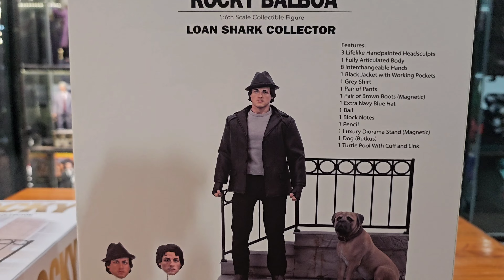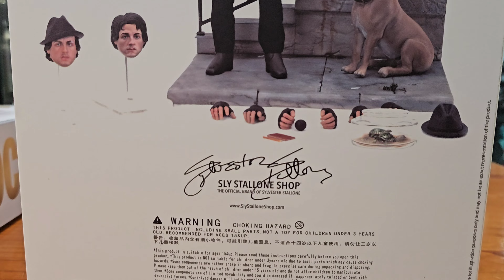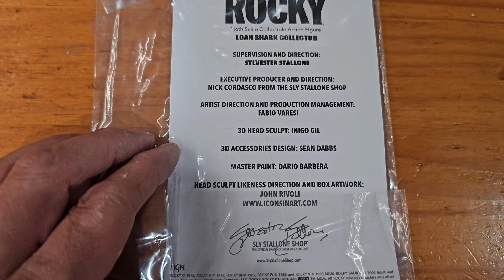ROCKY 1:6 "LOAN SHARK Collector" by SLYSTALLONESHOP! 4K UNBOXING VIDEO!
Wow! I wasn't expecting to see this at my door today after work! And the expectations continued to get exceeded as I unboxed this figure! 3 head sculpts all masterfully sculpted by Inigo Gil! The Tailoring m/Clothing is top notch. Though I'm not sure if it's real leather they are using on the jacket or shoes. Magnets in the shoes and base! A new addition to the SlyStalloneshop figures! I can see the are continuing with Kaustic Plastiks designs of doing magnets in the boots/base which I appreciate. The diorama base is extremely well done and adds so much to the overall display of this figure! I hope they continue doing these with future Sly characters. Would love to see a Jungle or Forrest themed diorama base for any future Rambo figures as well!
The Body is nice and sturdy with tight joints. Yeah...overall really impressed with this figure!

Supervision and Direction by: Sylvester Stallone

Executive Producer and Direction: Nick Cordasco from The Sly Stallone Shop

Artist Direction and Production Management: Fabio Varesi

3d Head Sculpt: Inigo Gil

3d Accessories Design: Sean Dabbs

Master Paint: Dario Barbera

Head Sculpt Likeness Direction and Box Artwork: John Rivoli